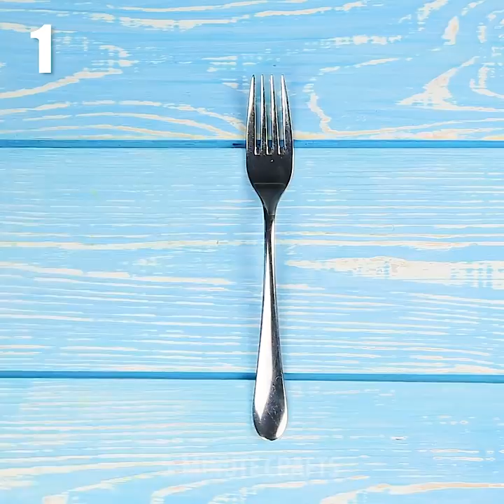28 FOOD LIFE HACKS WILL MAKE YOU INTRIGUED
TIMESTAMPS:
00:15 Awesome life hack with fried chicken
00:59 How to treat insect bite with a banana
01:54 How to treat sunburn with oatmeal
03:05 How to cook crispy fried bacon
03:57 Simple way to cook meat steak
06:23 How to squeeze a lime easy
07:31 Knife holder from books
08:56 Yummy chocolate cake decoration with berries